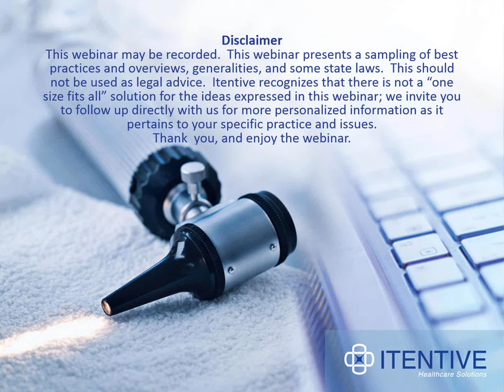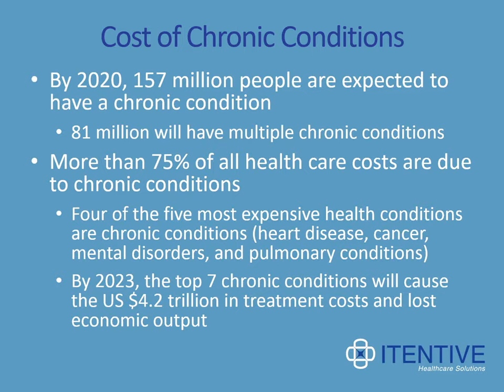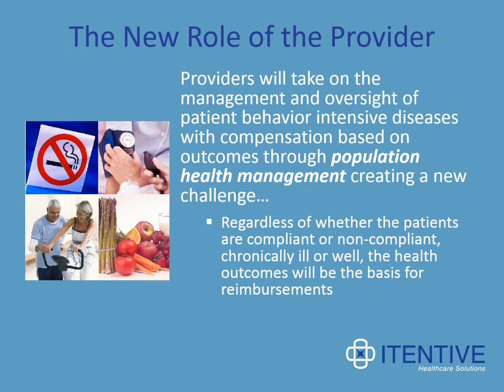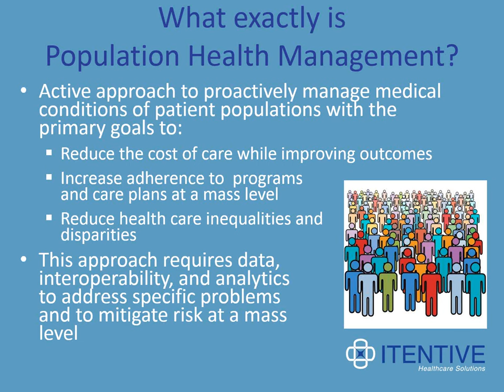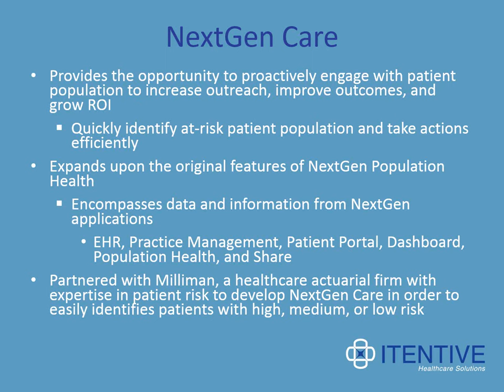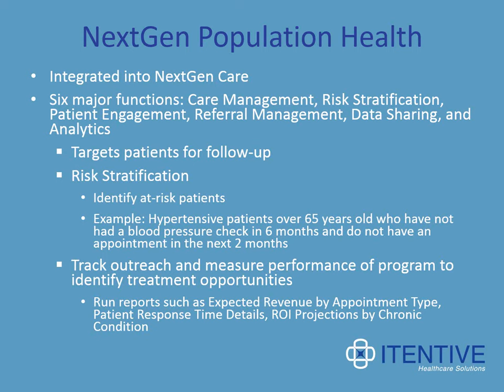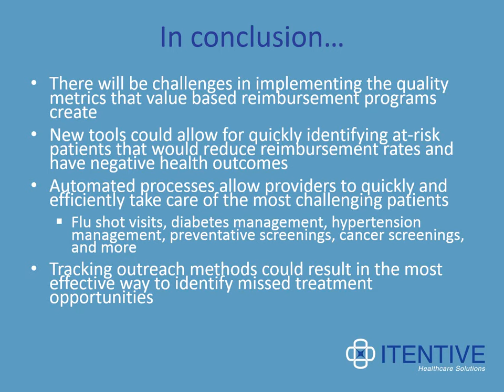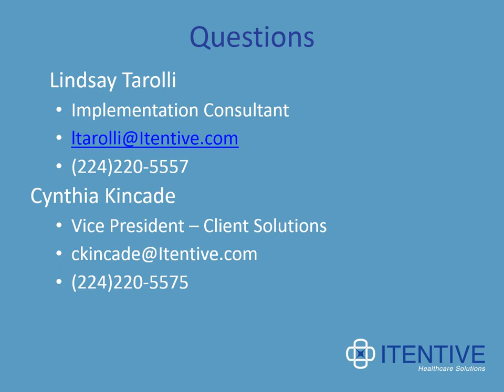Population Health Management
Population Health Management is an increasing complex and changing facet of today's healthcare environment. In this recorded webinar, Implementation Specialist Lindsay Tarolli and Vice President of Consulting Solutions Cynthia Kincade presented information on the following topics:

 ◦ An Outlook on Changing Demographics
 ◦ Volume-Based to Value-Based Reimbursements
 ◦ Population Health and the Role of the Provider
 ◦ The Benefits of Population Health
 ◦ Changing the Approach to Care
 ◦ NextGen® Care and Population Health Management